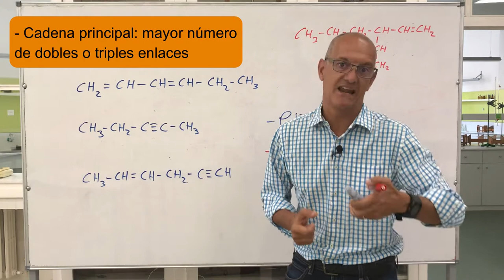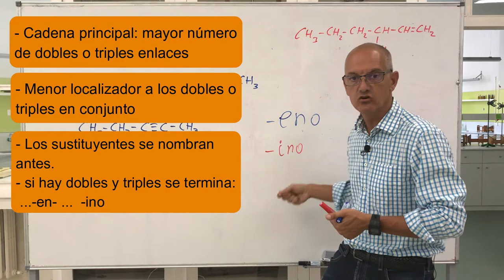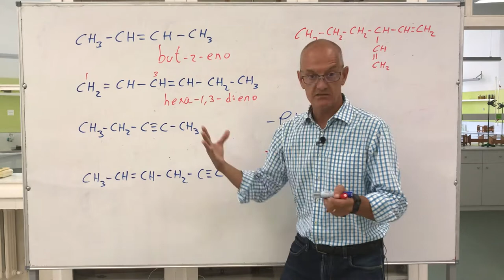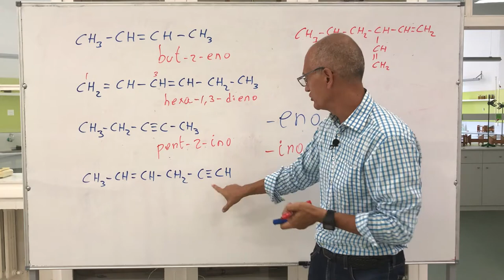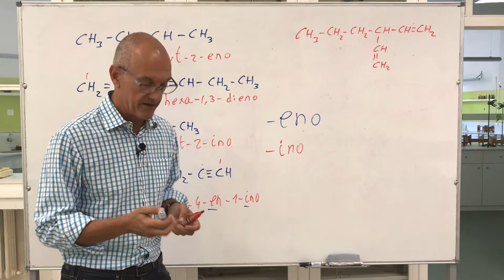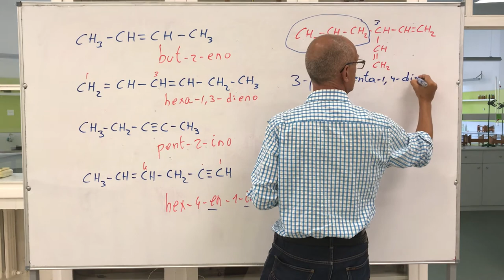Alquenos y alquinos. Formulación orgánica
Reglas para nombrar y formular los alquenos y alquinos. Explicadas con ejemplos.